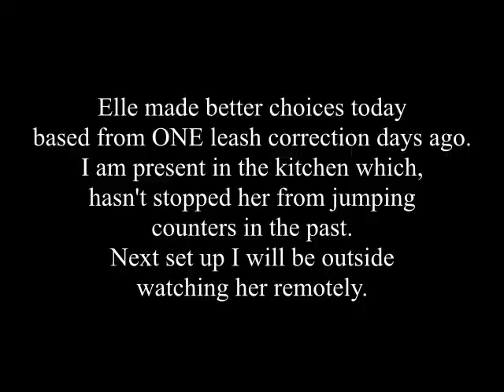Dogs Counter surfing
one simple leash or ecollar correction can stop a dog from doing lots of things and counter surfing. What the punishments won't do is train your dog to behave. You have to do that. If you're going to use an ecollar please do your homework. Please don't use just ANY shock collar. I use the mini educator from ecollar technologies.